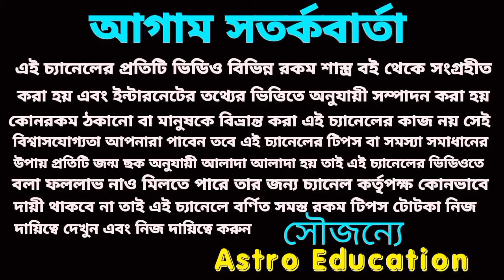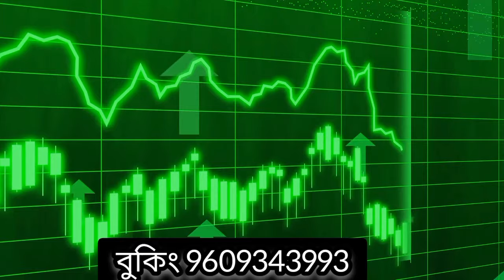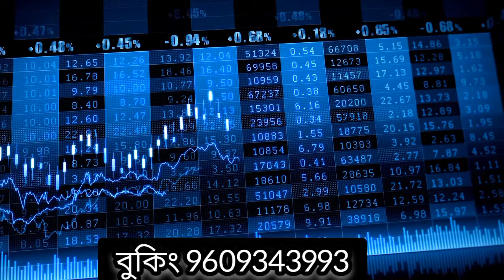আগামী ৪৮ ঘণ্টার মধ্যে 6টি রাশি হঠাৎ কোটিপতি!